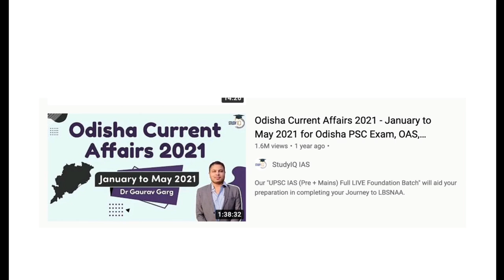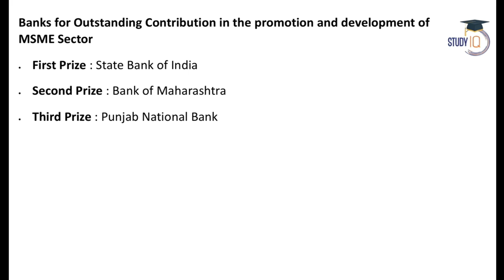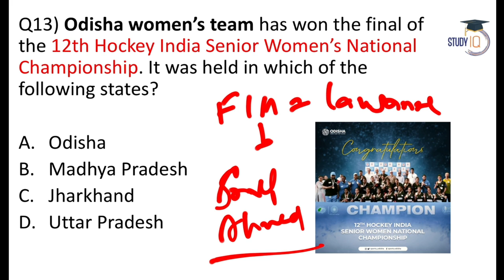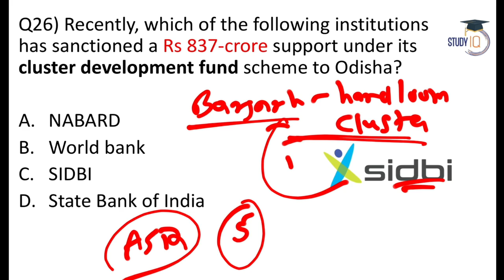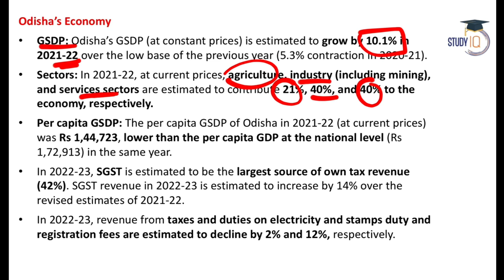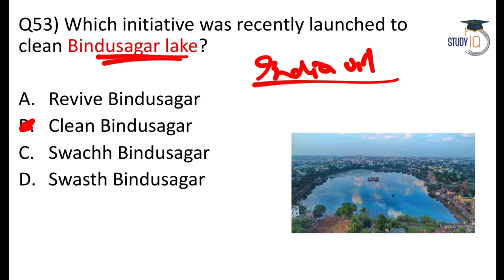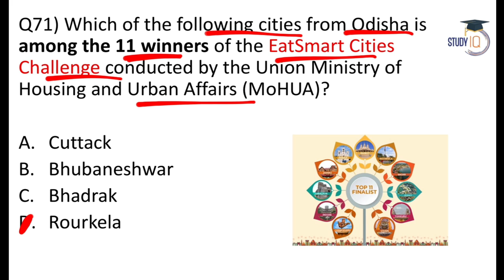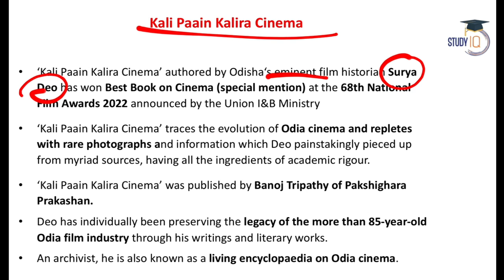ODISHA Current Affairs 2022 Complete January to July by Dr Gaurav Garg